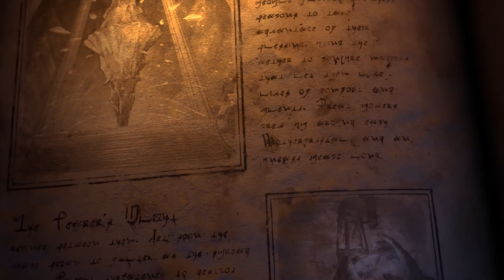FINAL FANTASY XVI | Influencer Roundtable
FrankieLollia is joined by Kenny Omega, Will Neff, BrookeAB and the English voice of Clive, Ben Starr, to chat all things Final Fantasy XVI.